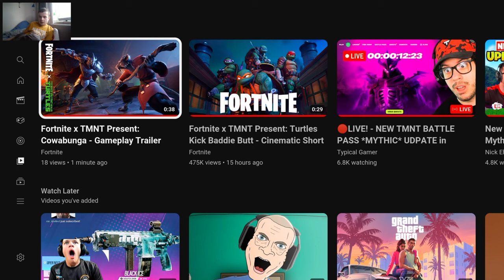The NEW *MYTHIC* Ninja Turtles BATTLE PASS is HERE!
Fortnite Mythic Ninja Turtle Battle Pass Chapter 5 Season 1 gameplay with SonnyPlays!

sonnyplays2022